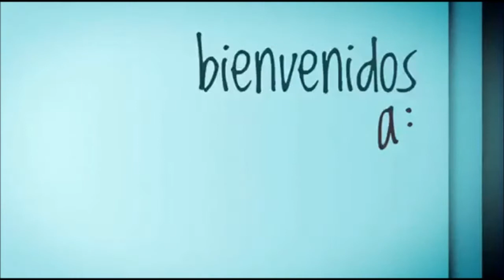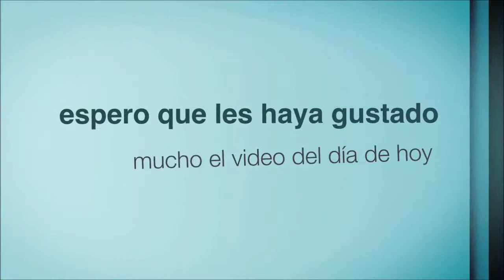Project Life Procces: week 26 (Julio)